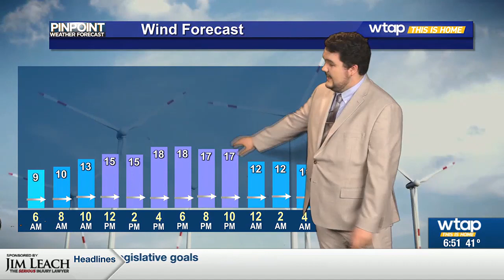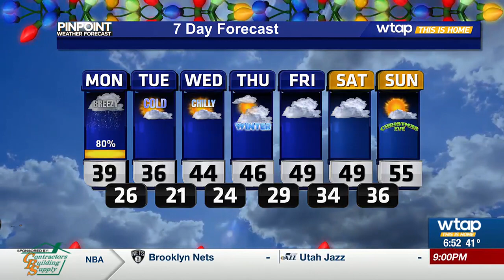WTAP Pinpoint Weather AM Update 12/18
Some snow showers and windy weather mixing in this afternoon could reduce visibility across the Mid-Ohio Valley for the evening commute.